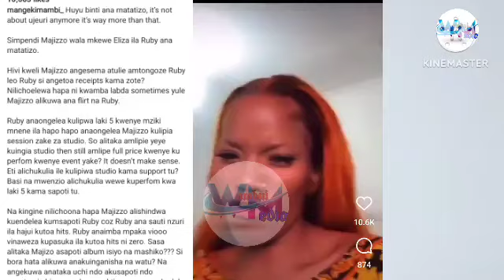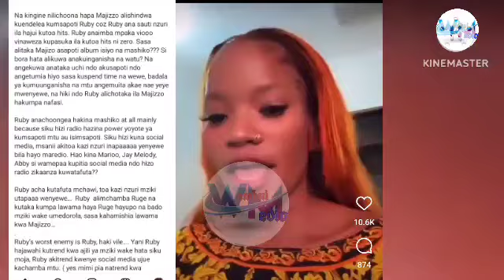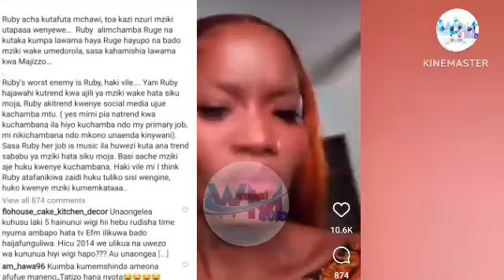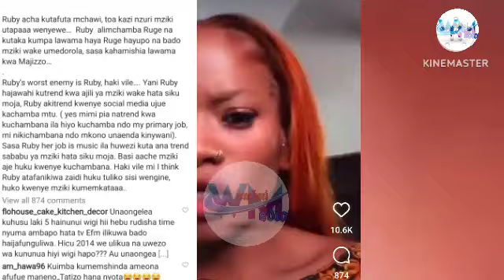MANGE KIMAMBI ATIA NENO KUHUSU RUBY KUMWANIKA MAJIZZO WA ELIZABETH MICHAEL KUMTAKA KINGONO.....